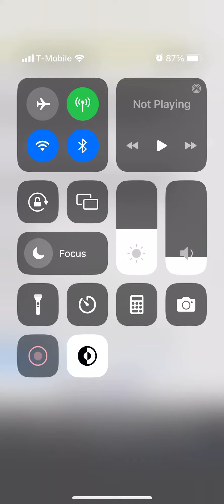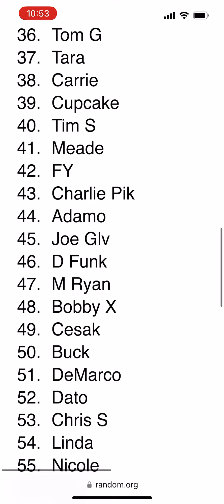Masters Draft Order 23